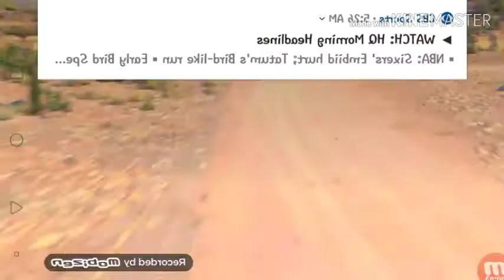Do the roar Cal Weathers 42 Crossover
By kinemaster